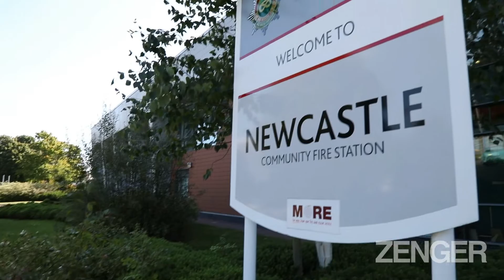Britain's Longest Serving Firefighter Retires After Saving Thousands During A 50-Year Career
Britain's longest-serving firefighter is finally hanging up his helmet after saving thousands of lives during a 50-year career.

Kelvin Chell, 66, is retiring this weekend after spending half a century working for Staffordshire Fire and Rescue Service, located in the West Midlands region of England, in the U.K.

He is estimated to have tackled around 10,500 fires during his career after dedicating five decades of his life to helping others. Chell joined the service on September 4, 1972, as a junior firefighter aged 16 and will officially retire on Sunday, September 4–exactly 50 years later to the day.

When he first started out his helmet was made of cork, fire engines could only go at speeds of up to 40 miles per hour and he used hacksaws to free people from car crashes. The dad-of-two has since attended countless call-outs as he rose through the ranks–ranging from small fires and rescues to devastating explosions.

But he is now calling it a day with 50 years of service under his belt to spend more time with his wife, two children and three grandchildren. Chell, of Stoke-on Trent, said: “It's surreal really, since I've joined I've never really wanted to leave. It's just been a job that I've taken on for life.

“I started as a junior fireman, I was 16 straight from school–so this was my first and only job. I've never had any intention to leave and work somewhere else. Is it bad saying I was good at my job?

“To get to 50 years is wonderful, some people aren’t lucky enough to do 50 years in their career. But also to have worked with such a fine bunch of people throughout my career has been an honor. We are one big happy family. We're all team players. Plus I owe my wife a holiday after 50 years. That’s first on the list once I leave."

Chell was first fully stationed at Stoke's Hanley fire station in 1974 before moving to Newcastle-under-Lyme, Staffordshire, in 1980, where he has been based since. He also became a qualified instructor to train new recruits and also a fire safety officer in 1999. Chell believes he has seen the service change for the better during his time working as a firefighter.

He added: “When I joined, my first fire helmet was made of cork, we had heavy woolen tunics, plastics leggings, plastic goggles. Whereas now all the gear is flame-retardant, offering much more protection to firefighters than 50 years ago.

“When I joined we had old Bedford engines which could only go 40 miles per hour, now we have quick Volvo's and Scania’s. We also have state-of-the-art cutting equipment. We used to have hacksaws, oil and compressed air tools. But it did the job in those days. We managed to get people from cars and other incidents."

Chell has attended numerous major incidents over the years–including when Keele Services, a freeway service station, set fire in 1984. He also tackled a series of devastating explosions, which occurred at a warehouse at the Permaflex factory in Longport, Staffordshire, in 1980.

Chell added: "People might remember the M6 Keele Services going up. They had the main restaurant on fire. A deep fat fryer took the whole bridge out and closed the whole motorway.

"I never forget my first death. You do remember these things but it's part of the job I suppose. There was nasty vodka lorry crash on the M6 where this chap was trapped in the cab and died of burn wounds after the alcohol ignited.

"So we have to deal with high-impact situations–at the start we used to have a tin box with plasters but now we have advanced first aid training. We can mobilize a fire engine to help the ambulance service and have skills to sustain lives until the paramedics get there."

Chell has also gone above and beyond the call of duty during his career and helped raise more than half a million pounds for charity. Chell, who has been married to wife Lorna, 66, for 38 years, added: “Through my career I've done a lot of fundraising for charity.

“It's all for local hospitals, hospices and charities–it's nice to give back to the community you serve. It's been fun, we enjoy doing it."

Chief Fire Officer Rob Barber, of Staffordshire Fire and Rescue Service, said: “Kelvin has been an inspiration to so many within our service. I have worked alongside him and I know how diligent and hardworking he is.

"He has maintained the highest standards throughout his incredible 50-year career and I am going to miss him greatly, as many of his colleagues will too. His fundraising has benefited some of the most vulnerable within Staffordshire and Stoke-on-Trent and he has impacted upon every single person who has met him within the Service."

Produced in association with SWNS.